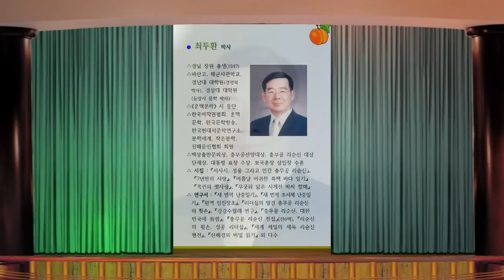[작가소개 / 최두환 작가] "I am a writer of Republic of Korea" Poet, Choi Du Hwan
"나는 대한민국의 문인이다!"
- 문인 바로 알기 / 한국의 작가
최두환 작가